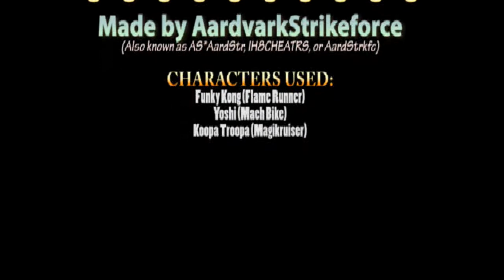Mario Kart Wii - Retro Courses Shortcuts!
In this video I demonstrate the essential shortcuts you need to know for the Mario Kart Wii retro courses (i.e. the courses with "SNES," "N64," "DS," "GBA," or "GCN" in front of the name).

Since these retro shortcuts are only to the best of my ability, I couldn't complete EVERY single one.  There are a couple I'm missing, but that's not a big deal.  Some paths that others consider shortcuts are paths I don't consider shortcuts, so they're not included (e.g. the jump on DS Yoshi Falls vs. driving through the water).

Please enjoy watching!  Also, check out the funny clip at the end.  :D

- AardvarkStrikeforce (AS✰AardStr / IH8CHEATRS / AardStrkfc)